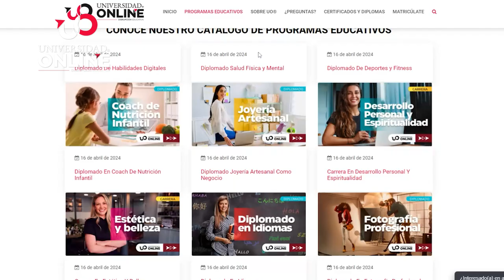Diplomado Universitario de Experto en Defensa Personal - UO y Florida Global University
Haz clic aquí para inscribirte👍👍😀

Más de 25 Diplomados y más en desarrollo por un único pago de USD$497 con derecho a doble Diplomado por la UO y Florida Global University y acceso por un año a educación de calidad. Tienes 5 días de devolución.